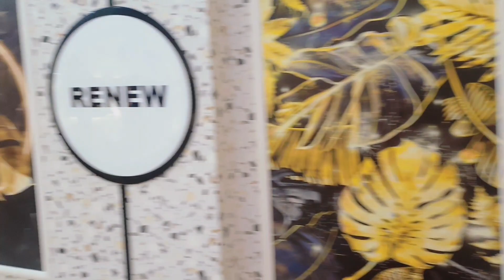Barat ||Pakistani Wedding || How I Create My Dress